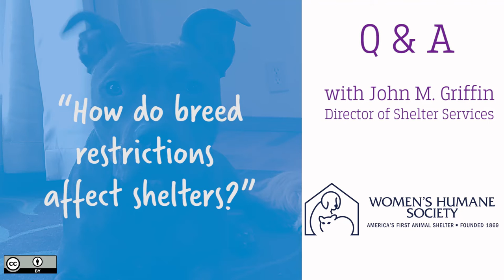How Do Breed Restrictions Affect Shelters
The way it affects us is, we tend to see people who aren’t surrendering because they can’t afford food for their dog or they can’t afford vet service but because they have to move and they can’t bring their animal with them. Now, this dog is at a shelter.  It doesn’t understand why it’s scared. It takes up a kennel. On the outcome rate; so if I have people who rent and they can’t adopt a Pit Bull or German Shepherd, you know a Rottweiler, a Mastiff, an Akita, Siberian husky, well now that’s an adopter that may be interested in this dog, but they can’t have it, right? These dogs who in many if not most cases are perfectly wonderful dogs, just happened to look a certain way. .

1)This video has no negative impact.
2)This video is also for teaching & Informational AND Entertainment purposes.
3)It is not transformative in nature.